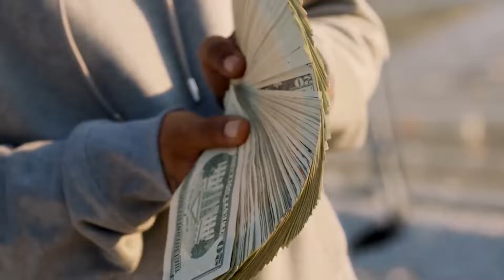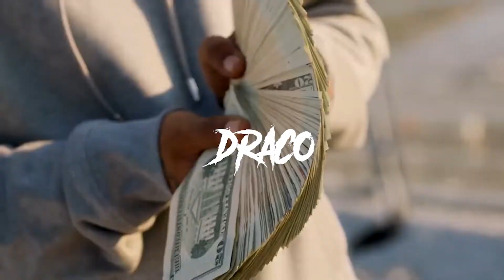[FREE] Kay Flock x B Lovee NY Drill Sample Type Beat "BEING HONEST"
Free for non-profit use - If you wish to post to Spotify/AppleMusic then purchase a license

BUY 1 EXCLUSIVE GET 2 EXCLUSIVE BEATS FREE!